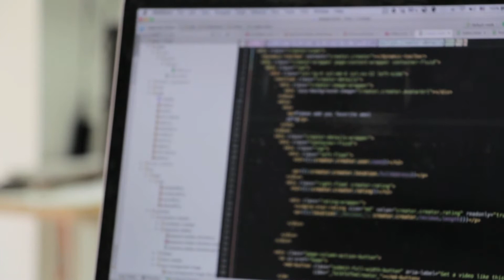How to move from BPO to IT|How to switch career in Reporting Analyst, Business Analyst, Data Analyst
Enroll for SQL Training Videos, SQL Training Materials, and Important Real-time Interview Questions with Answers
This Video discussed How to move from BPO to IT. What is best profile to learn and move career in IT industry. How to switch career in Reporting Analyst, Business Analyst, Data Analyst, Data scientist, Database Developer, Database Administrator(DBA), SQL Developer, Data scientist etc.